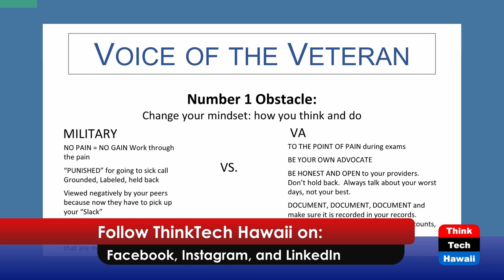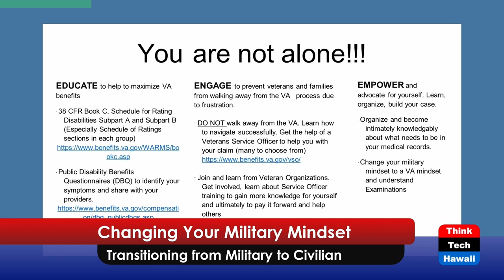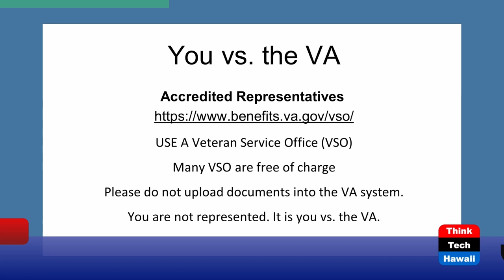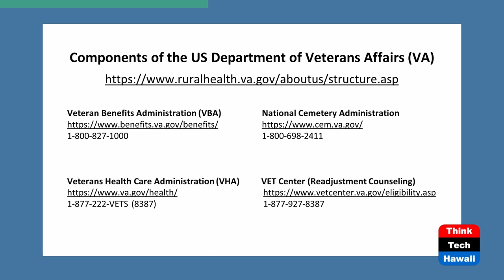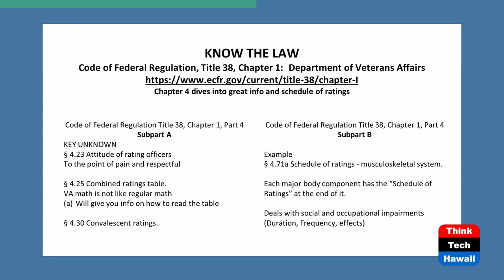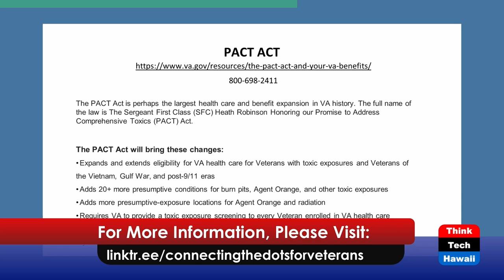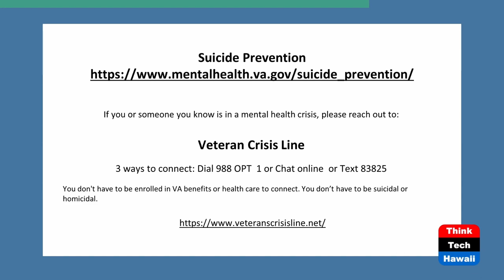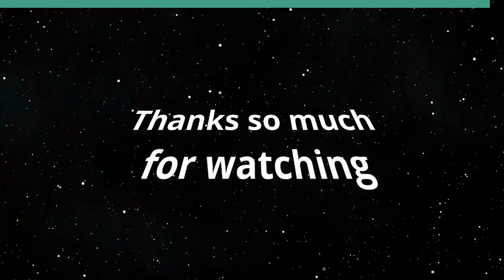Changing Your Military Mindset (Voice Of The Veteran)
Transitioning from Military to Civilian.  The host for this show is Helen 'Dottie' Adams.

Talking about how the military mindset has served us well when we were in it, but now the transition into the civilian world, especially navigating the Veteran Administration, has been daunting, overwhelming and absolutely frustrating. Many veterans struggle and just walk away because they just can not navigate the VA system.

The struggles are so real that many veterans never go back and because of the 'red tape' have taken their life.

This has to stop and the only way to do this is to educate our military before they get out of the service on how to change their mindset when dealing with the VA. There are many resources out there on the VA website but it is not user-friendly at all. This is not a discussion on how wrong the VA is, but more of a discussion on how to help veterans and their families successfully navigate and ensure they are educated in helping themselves to maximize their VA experience.

Underwriters:
Michael Sklarz
The Cooke Foundation
Hawaii Energy
Hawaii Energy Policy Forum
Hawaiian Electric
Galen Ho of Immersive Worlds
Kamehameha Schools